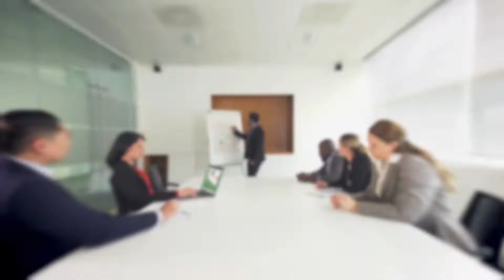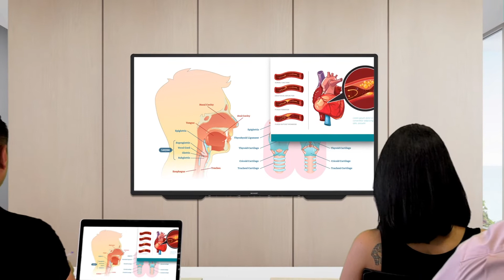Sharp - Lösungen für jedes Meeting